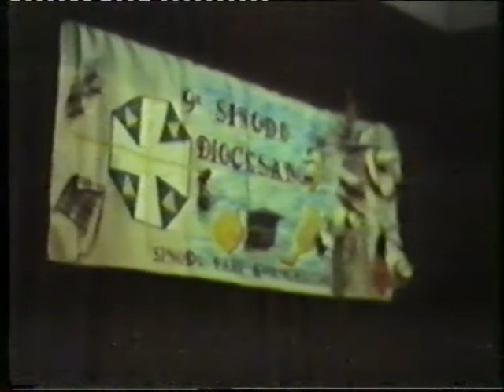IX Sínodo Diocesano de Canarias.vídeo 17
Cada uno de los vídeos incluye índice y minutaje. Seguimos trabajando...
En 2012 se cumplen 20 años de nuestro último sínodo diocesano.
El Secretariado Diocesano de Medios de Comunicación Social nos ofrece la versión digital de los momentos más importantes de dicho encuentro pastoral.
El 1 de mayo de 1992 dio comienzo el IX Sínodo de nuestra diócesis.
Fecha de la filmación: 10 de octubre de 1992 (primer día de la segunda fase sinodal) por la tarde.
Número de vídeo: 17
Duración: 70:33 minutos.
MINUTAJE:
1.- 00:18 Varias orientaciones.
2.- 12:01 Intervenciones sobre el bloque de propuestas nº 6, "Los jóvenes". Propuestas sinodales de la 275 a la 331.
3.- 03:22 Interviene el Rvdo.D.José Hernández Almeída.
4.- 08:45 Intervenciones libres.
5.- 10:09 Interviene D. Francisco, el animador, laico.
6.- 12:36 Interviene Dña.Dolores Marrero Hernández, laica.
7.- 14:54 Interviene D. José Alemán Navarro, laico.
8.- 18:11 Interviene el Rvdo.P.D.Luis Laborda Santesteban dando unas orientaciones sobres la intervenciones.
9.- 18:58 Interviene Dña.Ana María Zarzo Rodríguez, laica.
10.- 20:32 Interviene D.Alejandro Álvarez López, laico.
11.- 22:37 Interviene D.Santos Cardo Madrid, laico.
12.- 24:03 Interviene D.Santiago Castro Martín, laico.
13.- 25:46 Terminan las intervenciones.
14.- 25:58 Comienzan las intervenciones sobre las propuestas sinodales de la 332 a la 362 sobre la problemática familiar y la postura de la Iglesia diocesana.
15.- 26:54 Interviene Rvdo.D.Manuel Medina Guedes.
16.- 30:15 Intervenciones libres.
17.- 31:35 Interviene el Rvdo.D.Juan Ramírez Valido.
18.- 33:39 Interviene D.Santiago Castro Martín, laico.
19.- 34:10 Interviene Dña. Sebastiana González Melián, laica.
20.- 36:12 Interviene Dña. María del Carmen Sánchez Santiago, laica.
21.- 37:07 Interviene el Rvdo.D.Fermín Romero Navarro.
22.- 41:22 Interviene D.Gregorio Cabrera Hernández, laico.
23.- 43:38 Interviene D.Juan Betancort Barreto, laico.
24.- 46:00 Interviene D.Armando Bailón Casanova, laico.
25.- 49:48 Interviene el Rvdo.D.Carmelo Alemán Artíles.
26.- 52:02 Intervenciones que quedan pendientes para el día siguiente e intervención del Rvdo.P.D.Luis Laborda Santesteban sobre distintos aspectos organizativos y de trabajo.
27.- 56:41 Se cierran los turnos de intervenciones.
28.- 57:23 Oración de Vísperas.